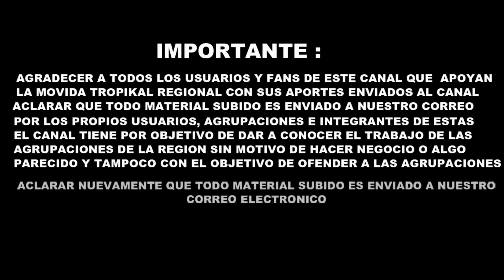Lobos de la Noche - En Vivo - 7 Días